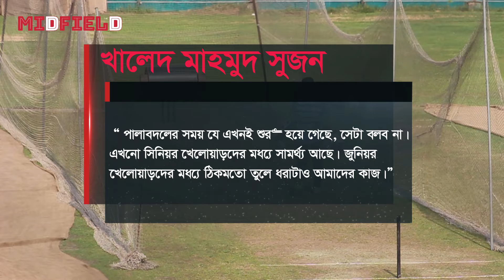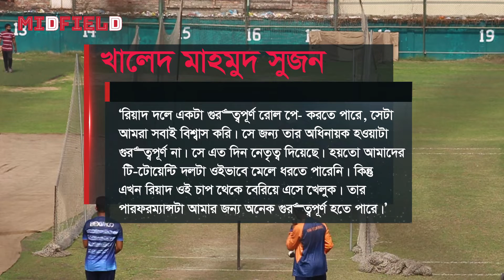জিম্বাবুয়ে সিরিজের পরই কি আবার দলে ফিরবেন মাহমুদউল্লাহ রিয়াদ !?